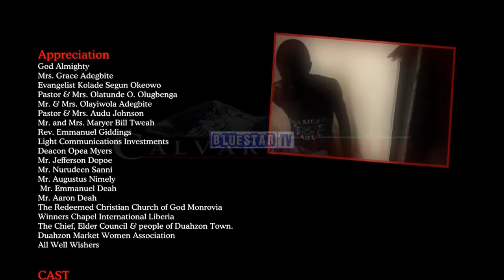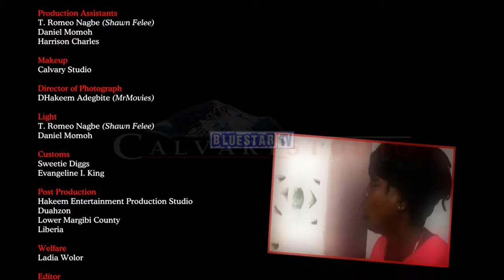Congo Slave Episode 14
New liberian comedy... Bob wesseh the slave boy made it to the mansion